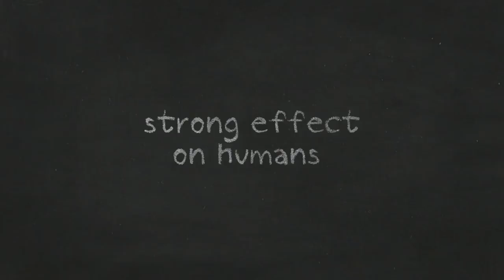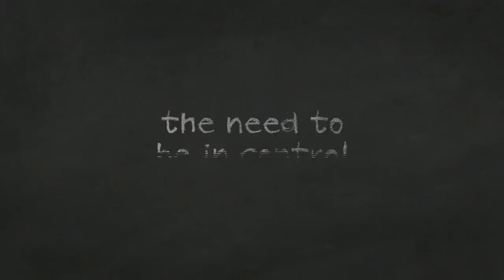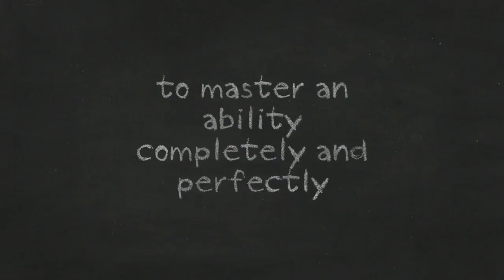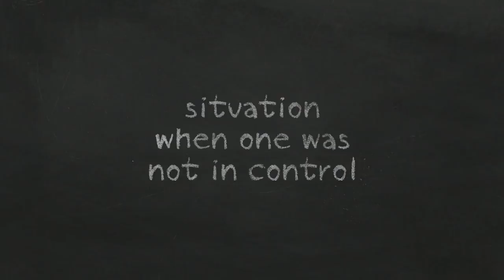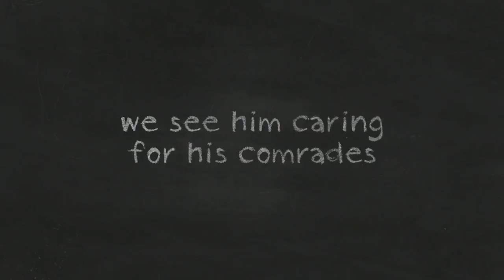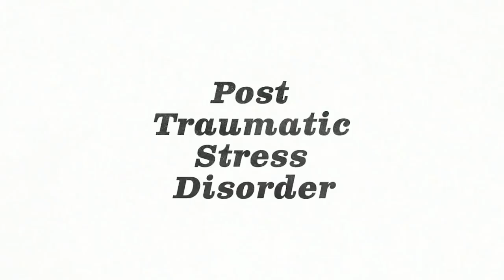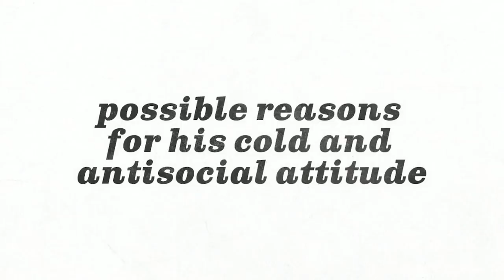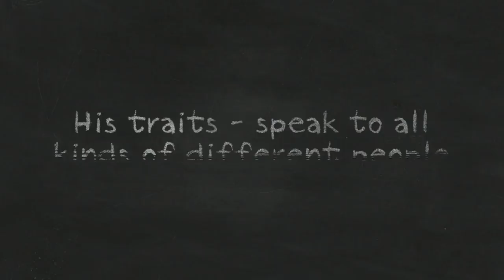Levi Ackermann - Psychological Character Analysis (SPOiLERS)| Psychologist watching (SPOiLERS)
OMG forgot to mention that it contains heavy spoilers!

Levi Ackermann - Psychological Character Analysis

I am a psychologist analyzing, Anime, Kpop and other Otaku topics.

ANALYSIS

This video is my second video on Shingeki no Kyojin
This review focusses on Levi Ackermanns character using the information, we got from the manga and anime.

The psychological knowledge is what I know from subject literature.

GENERAL

If you want to contribute some subtitles in your language I would be very thankful!

Here is the link to do that:

CHANNEL

All music and photos I use are under CC0 "no copyright reserved" .

I am thinking to work on more general psychological topics of the Otaku world. Let me know if something interesting comes to your mind.

NEW

I created an instagram account where I post the progress of my work.

ANIME
I have a few animes in my queue for analyses:
Haikyuu 4rd season
Neon Genesis Evangelion
Code Geas 3rd season
One Piece
Tony Ghoul